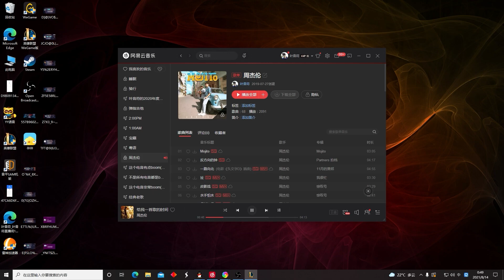【國服第一皇子 叶音符】中單皇子 兵線理解大師叶師傅！對面中單可以讓他走 但是得讓他晚點走！(vs 犽宿 Yasuo) - S11 Jarvan IV Mid